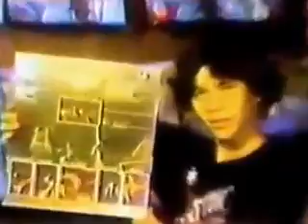Arkangel "Loco por el Rock n' Roll", 1981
Videoclip de la agrupación pionera del Hard Rock y Heavy Metal venezolano los valencianos, "Arkangel", rodado en las inmediaciones de la Av. Francisco de Miranda, y el Centro Plaza donde se encontraba la desaparecida tienda de discos "La Galería del Rock" en pleno Pasaje Mediterráneo de dicho centro comercial, pudiera considerarse como uno los primeros videoclips grabados en Venezuela, antes del boom de "MTV y los vídeos musicales en el país.